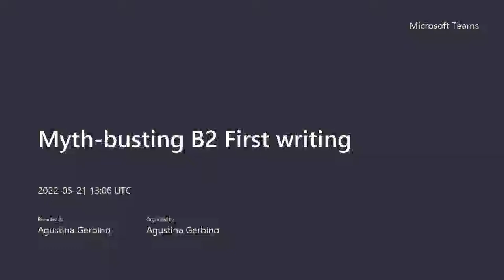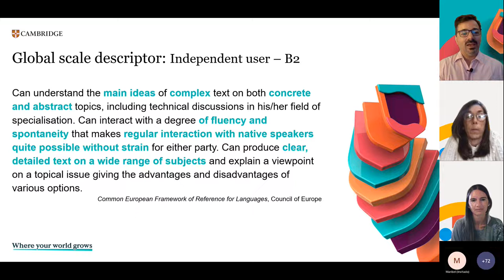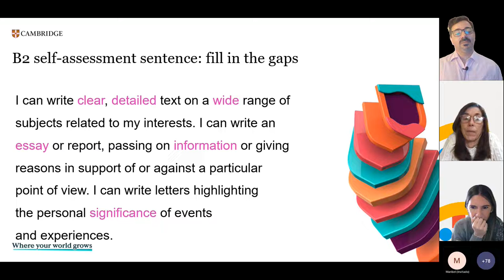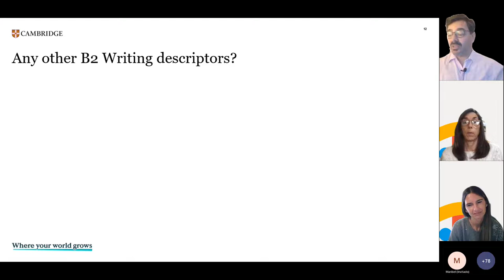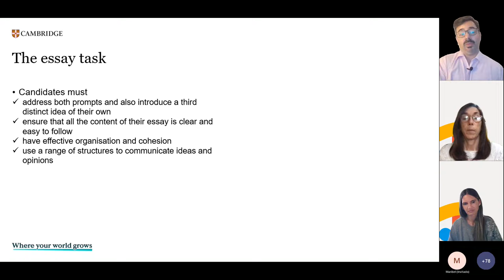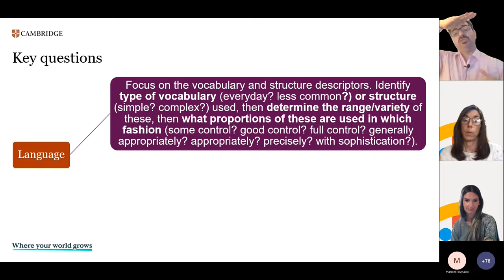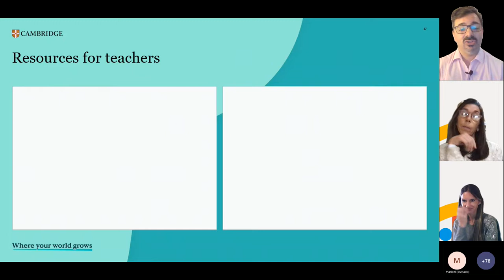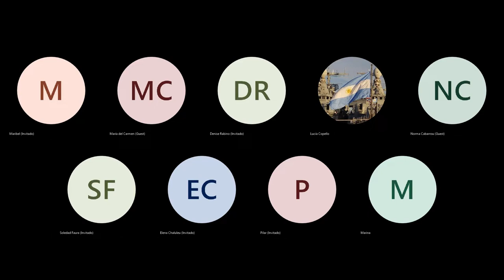Myth busting B2 First writing- Grabación de la reunión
What are the basics of the assessment of writing for the Cambridge B2 First exam? How can I prepare my students and make sure that my work is aligned to the standards of correction? In this session, we looked at some of the common myths about the band descriptors, format, criteria and principles behind this paper, and explored how we can prepare students not just to pass, but to master and enjoy their writing tasks.